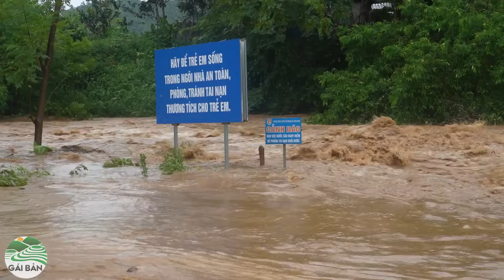Cầu Hạnh Phúc ( T 7 ) | Lũ quét cuốn bay cầu khe ba - thiệt hại nặng nề đến công trình và người dân